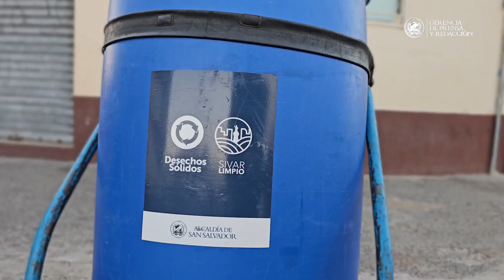Alcalde Mario Durán garantizó el aseo en el Centro Histórico con exitoso plan de limpieza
El alcalde de San Salvador, Mario Durán, garantizó la limpieza en el renovado Centro Histórico por segundo año consecutivo con la ejecución del Plan Campana, en el que se desarrollaron acciones para recolectar residuos en cada uno de los comercios y mantener calles, avenidas y aceras impecables, iniciando este 2024 sin promontorios de basura.

En todas las actividades de temporada, los Héroes de la Capital evacuaron cerca de 2 mil toneladas de desechos, garantizando el aseo y condiciones de salubridad en la capital.